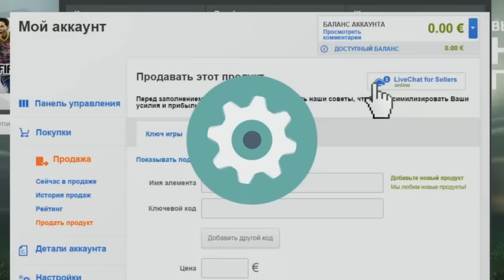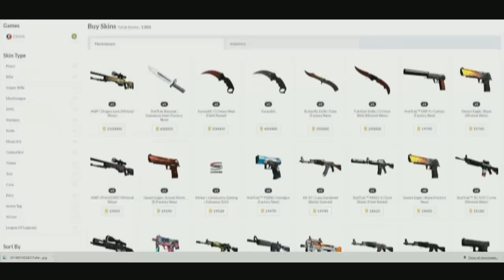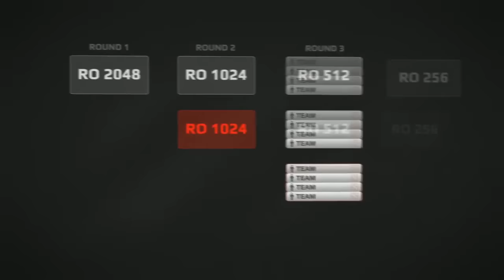Empire vs Arcade, StarSeries 13 EU+CIS, Game 1